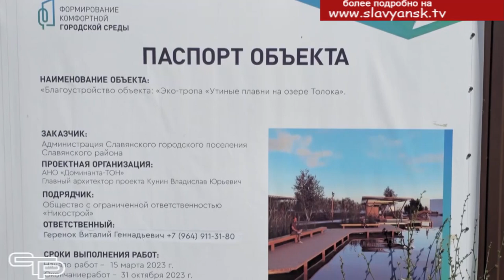Экотропа "Утиные плавни"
Наш город становится все более благоустроенным. Проведена реконструкция городской Набережной и Северного парка. В этом году приступили к благоустройству береговой зоны озера. Здесь появится экотропа «Утиные плавни»